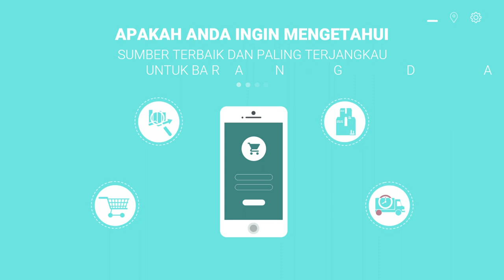Contoh Video Promosi toko grosir, toko grosir dan eceran , toko grosir di Jakarta, Depok, Bekasi, B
Jasa Edit Video Promosi / Contoh Video Promosi toko grosir, toko grosir dan eceran , toko grosir di Jakarta, Depok, Bekasi, B atau

Daftar Isi
00:00 - Cara Edit Video Iklan toko grosir le minerale, toko grosir minuman
00:10 - Contoh Iklan Promosi toko grosir makanan ringan, toko grosir murah
00:30 - Contoh Video Promosi toko grosir makanan
00:40 - Contoh Konten Branding toko grosir sembako, toko grosir sepatu, toko grosir sabun
00:50 - Resep Makanan toko grosir lemari plastik, toko grosir lakban, toko grosir lampu